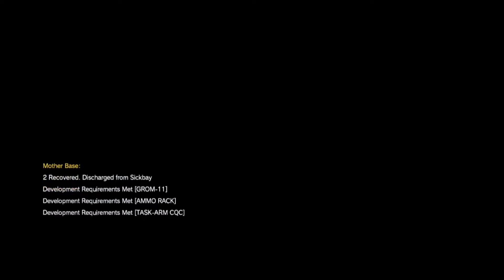GROUND ZEROS ALL OVER AGAIN|Let's Play Metal Gear Solid 5: The Phantom Pain #15